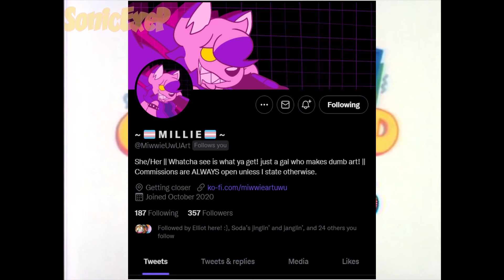Garfield and Friends Intro Gags My Version